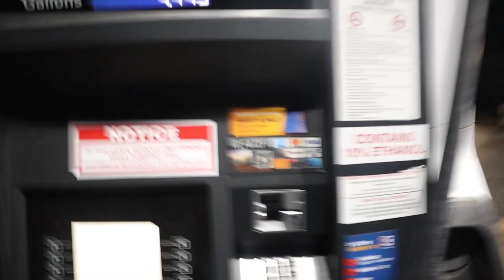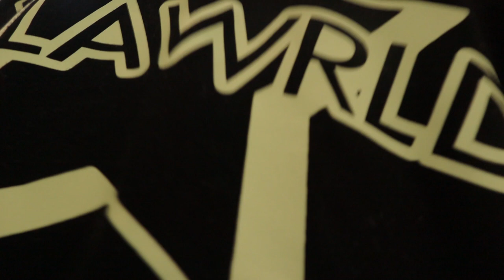UMES HOMECOMING 2022 WAS LIIIIIT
HBCU Homecomings always hit different & Its always love when you pull back up to your school.
LINK TO ONLY MEMEBERS CLOTHING BRAND BELOW!!!